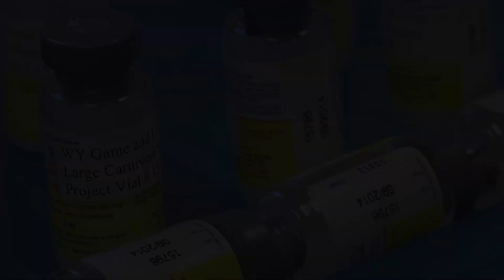Wyoming Wolf Management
The Wyoming Game and Fish Department is wrapping up a successful wolf capturing and collaring effort conducted intermittently over the last six weeks in northwest Wyoming.  "Information collected from radio-collared wolves is helpful in documenting the population status of a recovered wolf population and will help ensure the species remains biologically recovered and under state management authority in the future," Large Carnivore Section supervisor Mark  Bruscino said. All capture operations were conducted within the Wolf Trophy Game Management Area.